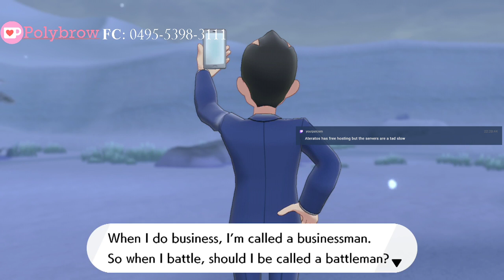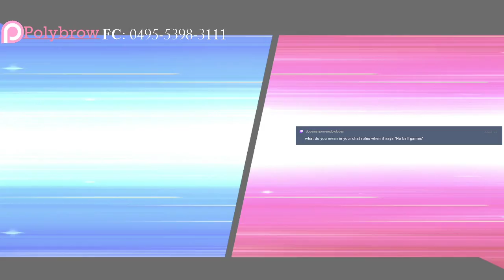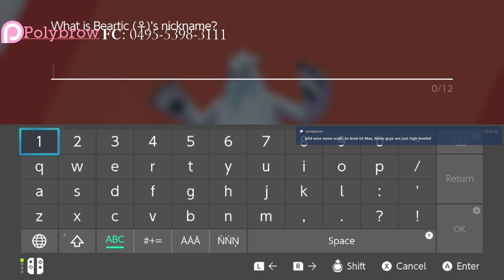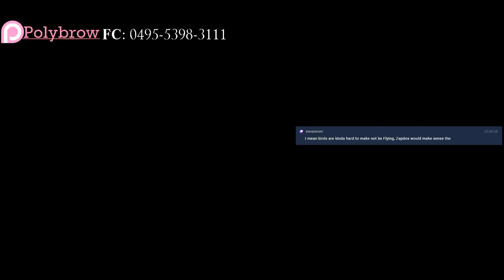The final crunch to beat Pokémon Shield before DLC (1/3)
PART 1